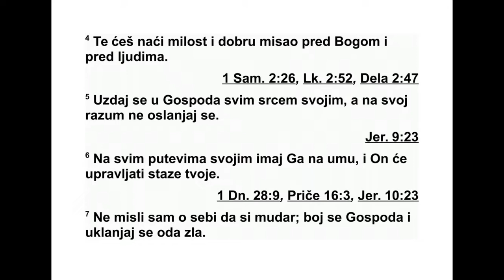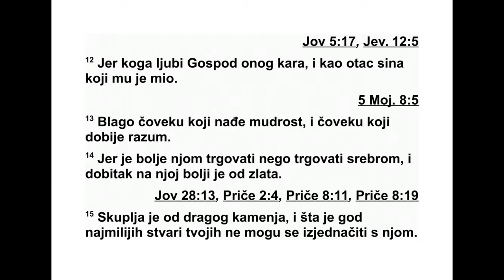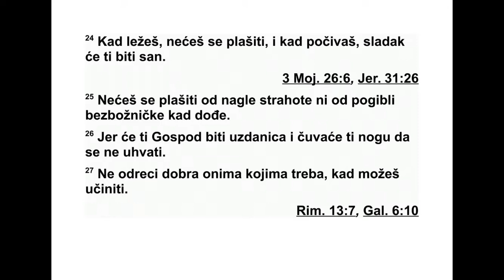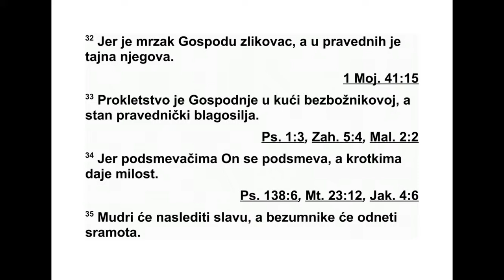PRIČE SOLOMONOVE TREĆA GLAVA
3Сине мој, не заборављај поуку моју, и не -
ка се срце твоје држи заповести мојих, 2 јер
ће ти се умножити дани и године живота и
мир. 3 Нека те доброта и истина не остав -
љају. Привежи их себи око врата. Напиши их
на плочу срца свога, 4 па ћеш и пред Богом
и пред људима стећи наклоност и бити приз -
нат као мудар. 5 Уздај се у Господа свим ср -
цем својим, а на своју мудрост немој се ос -
лањати. 6 На свим путевима својим имај га
на уму, и он ће исправити стазе твоје.
7 Не мисли за себе да си мудар. Бој се Гос -
пода и клони се зла. 8 То ће донети здравље
телу твом и окрепу костима твојим.
9 Исказуј част Господу иметком својим и
првинама свих плодова својих. 10 Тада ће
житнице твоје бити пуне, и бачве ће се твоје
преливати младим вином.
11 Сине мој, не одбацуј опомене Гос под -
ње, и нека ти не буде мрзак укор његов, 12
јер кога Господ воли, њега укорава, као отац
сина који му је мио.
13 Срећан је човек који мудрост нађе, и
чо век који разум стекне, 14 јер је боље сте -
ћи мудрост него стећи сребро, она је већи
добитак и од самог злата. 15 Драгоценија је
од бисера, и ништа од онога што ти је драго
не може се изједначити с њом. 16 Дуг јој је
живот у десници, а у левици богатство и
част. 17 Путеви су њени путеви задовољ -
ства, и све су стазе њене пуне мира. 18 Она
је дрво живота онима који је прихвате, и
срећнима ће се звати они који се ње чврсто
држе.
19 Господ је мудрошћу утемељио земљу.
Он је разборитошћу учврстио небе са. 20
Зна њем су се његовим водени бездани раз -
двојили, и облаци небески сипе ситном ки -
шом. 21 Сине мој, нека ти то не одлази од
очију. Сачувај мудрост и способност просу -
ђи вања, 22 и оне ће бити живот души твојој
и украс око врата твог. 23 Тада ћеш спо -
којно ићи путем својим, и но гом својом не -
ћеш ни у шта ударити. 24 Кад легнеш, не -
ћеш се бојати. Лећи ћеш, и сан ће ти сладак
бити. 25 Нећеш се бојати страхоте изне над -
не, ни олује која долази на зле. 26 Јер ће
Гос под бити узданица твоја, и чуваће ногу
тво ју да се не ухвати у замку.
27 Не ускрати добра онима којима је пот -
реб но, кад руком својом то можеш учинити.
28 Не реци ближњем свом: „Иди, па дођи
дру ги пут, сутра ћу ти дати”, ако већ сада
имаш. 29 Не смишљај никакво зло против
ближ њег свог док он спокојно живи код те -
бе. 30 Не свађај се ни са ким без разлога,
ако ти није учинио ништа лоше.
31 Не завиди насилном човеку, и не иза -
бери ниједан од путева његових. 32 Јер је
Господу одвратан покварен човек, а близак
је с честитима. 33 Господње је проклетство
на кући злога, а пребивалиште праведних
благосиља. 34 Он ће подруг љивце изврг ну -
ти руглу, а према кроткима ће показати на -
кло ност. 35 Мудри ће стећи част, а безумни
се поносе оним што доноси срамоту